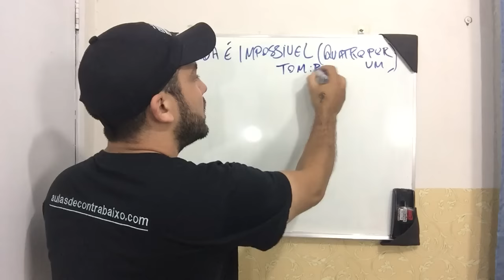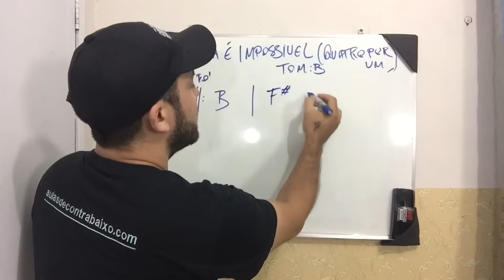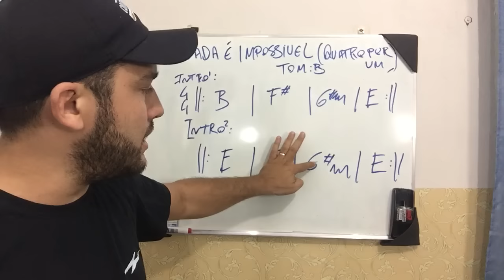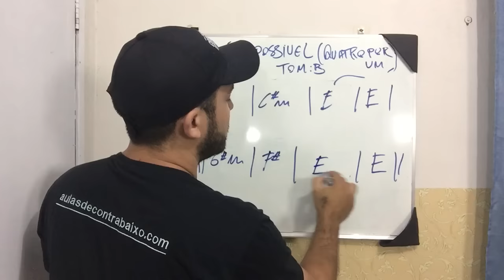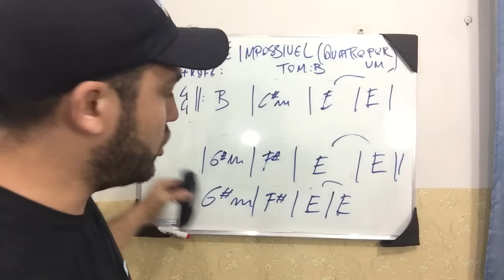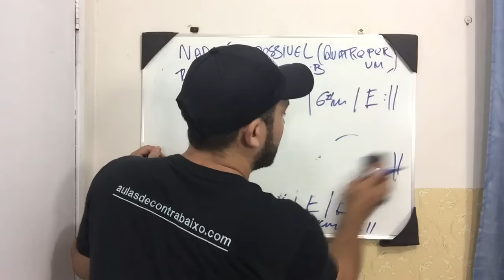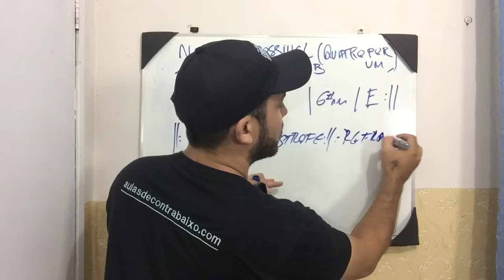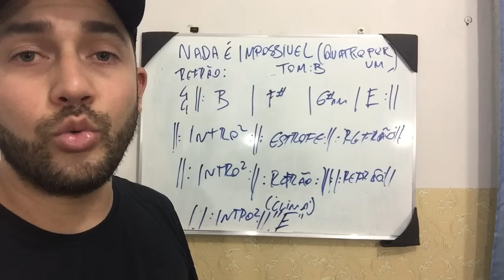Cifras da música "NADA É IMPOSSÍVEL" - QUATRO POR UM [Curso: CONTRABAIXOONLINE.COM]